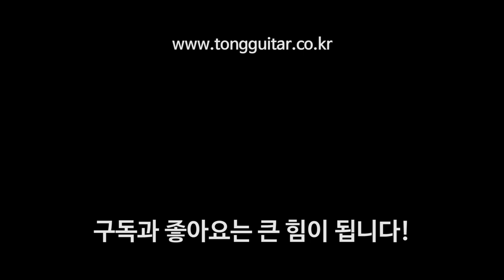[마틴기타 관리] 02_마틴기타 피니쉬 청소방법 By 통기타이야기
마틴 Care & Feeding Guide입니다.
원본 내용이 궁금하시다면
아래 링크를 통해 PDF로 다운 받아보실 수 있습니다.